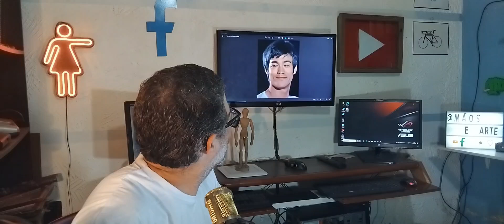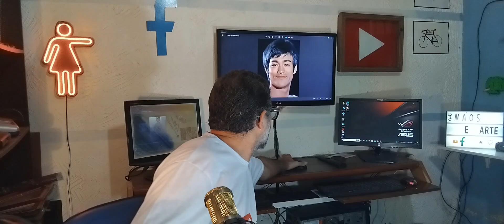Arte e Desenho, Drawing, HOW TO DRAW ART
Não faça nenhum desenho antes de ver esse vídeo.